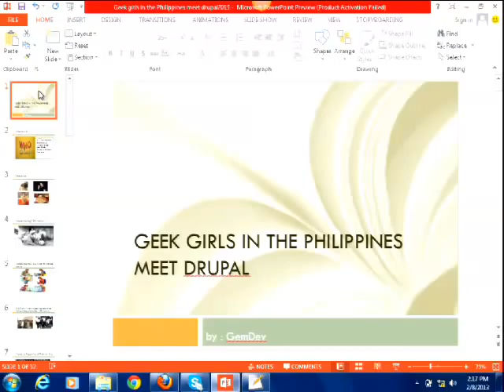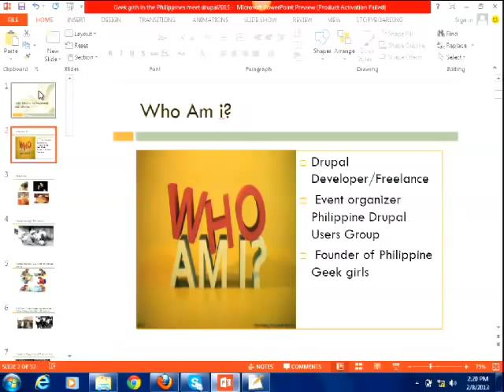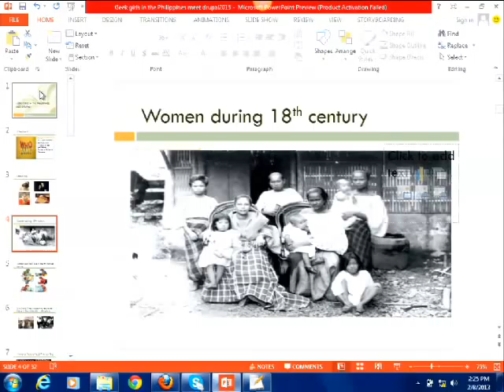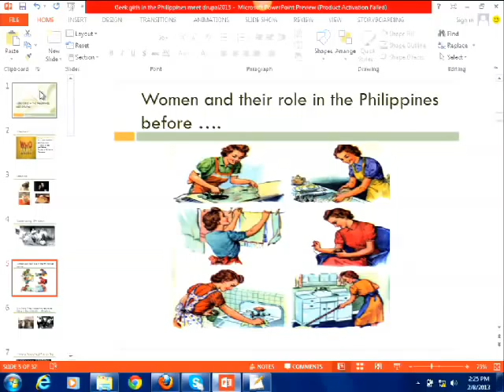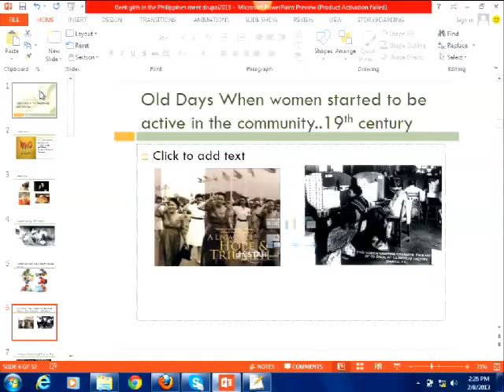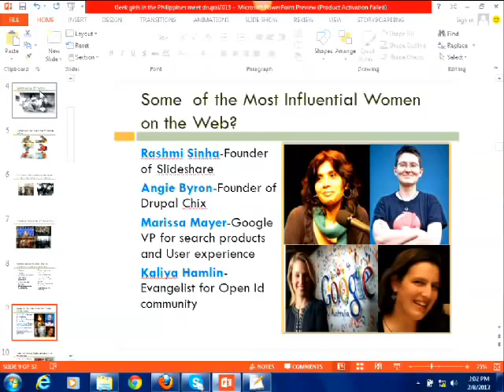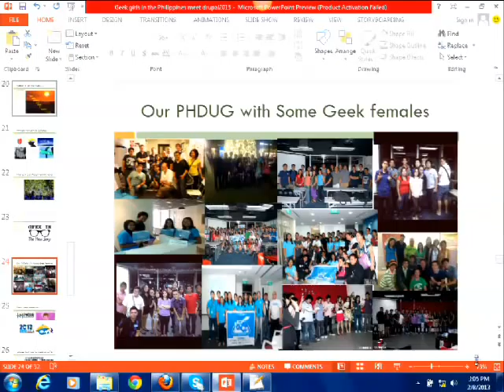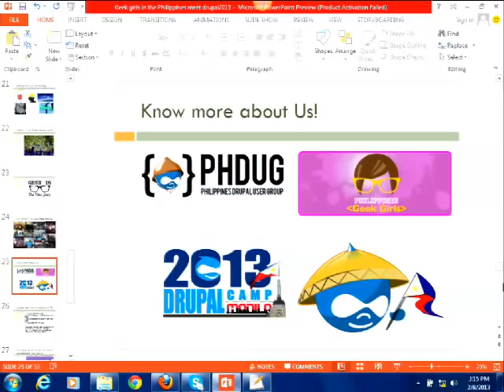DrupalCon Sydney 2013: Geek girls in the Philippines Meet Drupal!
Find out about the vital role of women nowadays, particularly in the Philippine Drupal community. How these female geeks strengthen, empower, and dedicate their most precious time in Drupal community just to make things possible.The sacrifices and hardships encountered by the female organizers and the responsibilities being shouldered by those active women who have the passion to make the community survive. Women who do full-time participation and those that are trying to balance life with family, community and work.

* Meet the women behind these successful events, hear their key successful mantras and learn how they overcome struggles in every single event of the Philippine Drupal community.
* What is the best way in order to have a successful event, even when it is being planned within a short period of time?
* How does the Drupal community in the Philippines became alive after being touch by women's ideas?
* How does Drupal collaborate with women from different programming backgrounds?
* Women as part of the Drupal community in the Philippines and their contributions in general.
* How does one faith of one woman lift up morale for Drupal users in the Philippines?
* The challenges that the Drupal community in the Philippines are facing as women play one major important role.
* Learn how the organizers like the geek girls in Philippines able to handle pressure and flaws.

Audience:
- Women who are actively involved with Drupal
- People who want to hear about the Philippine Drupal community
- Developers who are eager to be active in the Drupal community
- Women who want to be active in the community of Drupal
- People who think participating in the community is hard
- People who are eager to learn from our experiences
- Anyone who would like to hear about women in the community